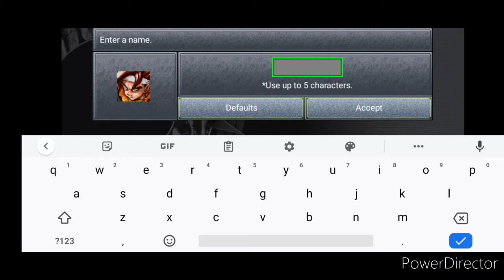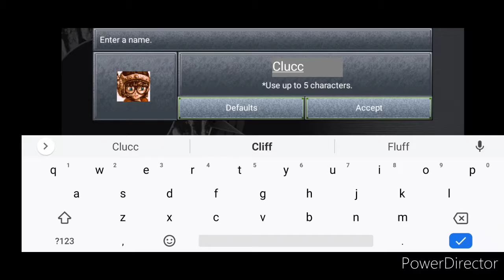chrono trigger but it's on my phone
Hi, I'm YOLO. Nice to meet you.

Go pet your cat.